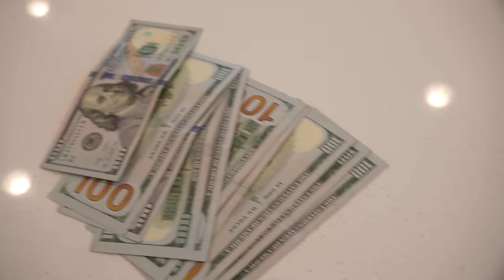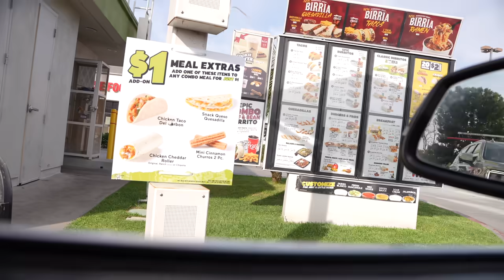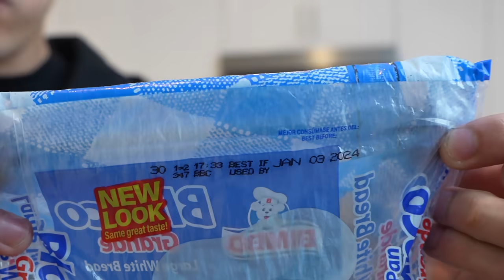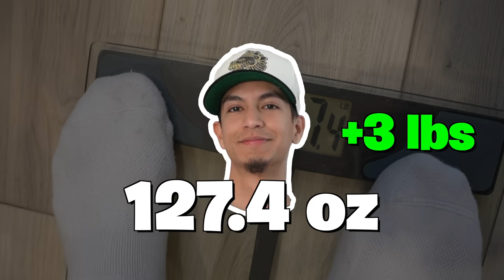Who Can GAIN the MOST WEIGHT in 24 HOURS - 100,000 Calories Challenge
Who Can GAIN the MOST WEIGHT in 24 HOURS - 100,000 Calories Challenge w/ @jasonnuneez742